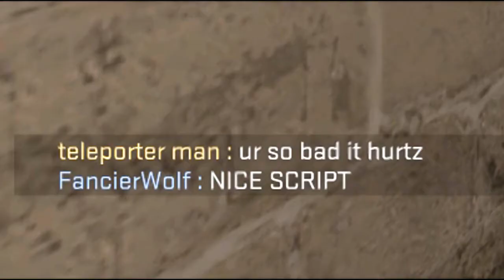running in the streets of brooklyn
sup.